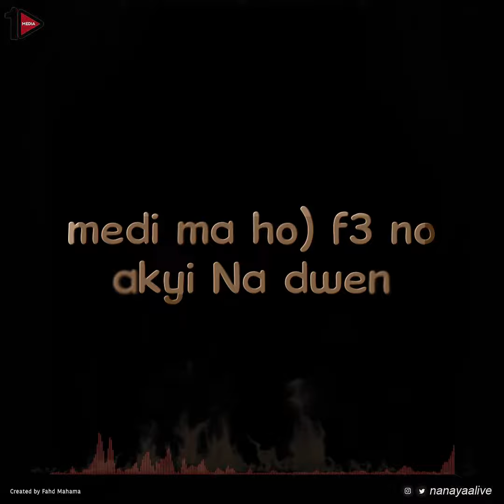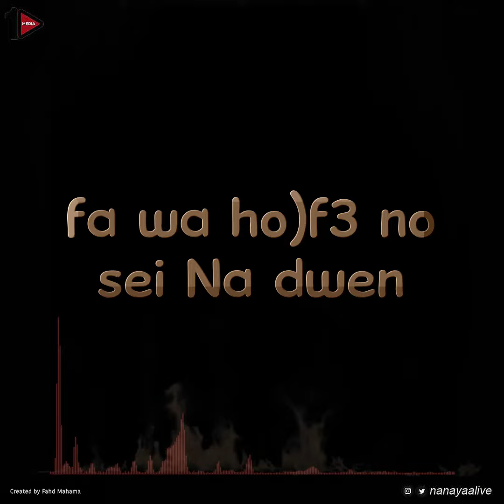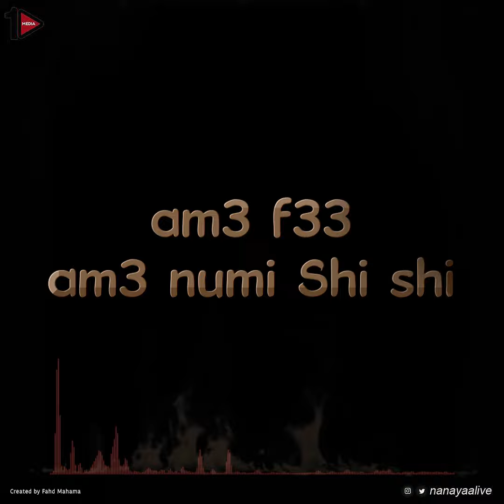NanaYaa - Woman Power (Official Lyrics Video)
With a huge Success in 2017 with My Hunny, NanaYaa releases a brand new single title - Woman Power, prod. by Citru$$ Beatz.
Lyrics Video created by Fahd Mahama. (C) 2018 for Oneplay Media